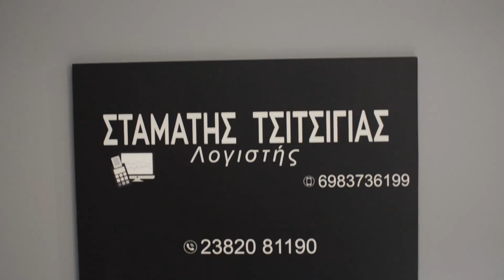Τι Θα Ψηφιστεί Αυτες Τις Μερες Στην Βουλή Μας Τα Λέει Όλα Ο Σταμάτης Τσιτσιγιάς Λογιστής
Σήμερα πήγαμε από το γραφείο του Σταμάτη και μας ενημέρωσε τι θα ψηφιστεί αυτές  τις μέρες στην Βουλή αλλά και για τις φετινές αλλάγε για την φορολογική δήλωση

Όποιος θέλει να βοηθήσει οικονομικά το κανάλι μας μπορεί να το κάνει στο παρακάτω